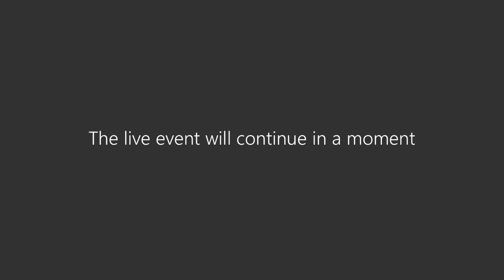Buildings & Contracts Committee Meeting 9-13-21